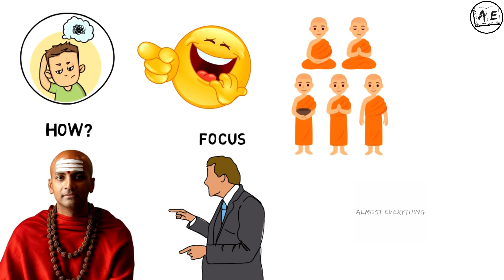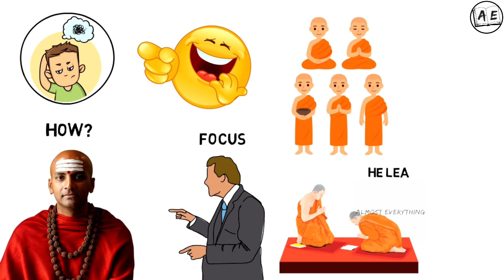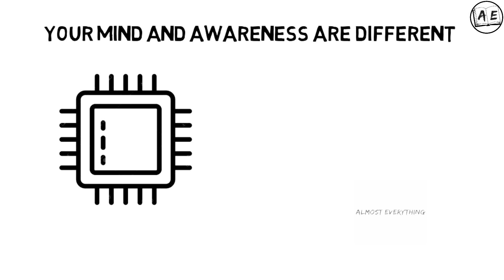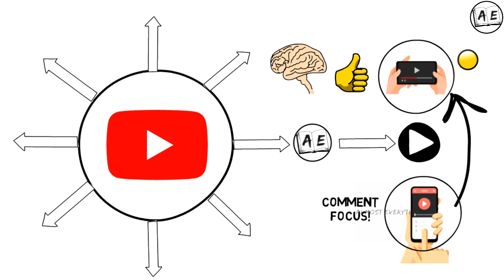HOW TO INCREASE FOCUS AND CONCENTRATION IN TAMIL| LEARN TO FOCUS LIKE A MONK | almost everything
Learn to focus like a monk by tamil by changing your awareness
increase focus and concentration in tamil

Focus DISCLAIMER: These videos are for educational purposes only if the video or posts contain any financial Related Information please understand that We are NOT SEBI REGISTERED ANALYST.No Claims or Rights Reserved. We are not Responsible for your profit or Loss